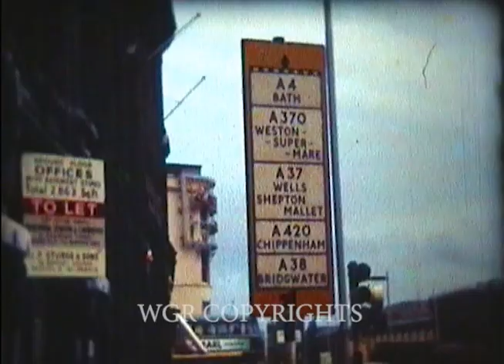Bristol centre aound 1965?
The time when 'The sound of music' was being screened in the cinema. Lots of old British cars and many of the shops that are no longer there.